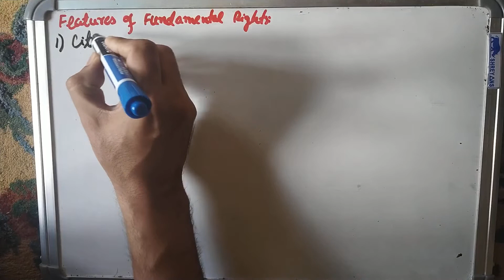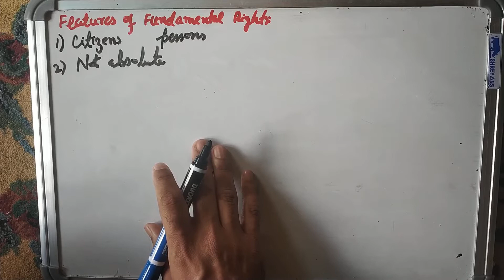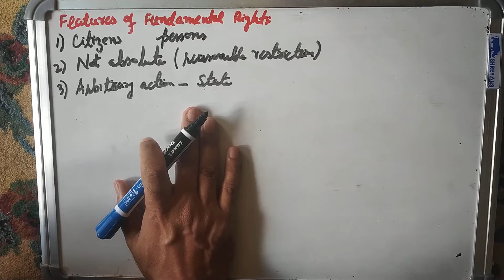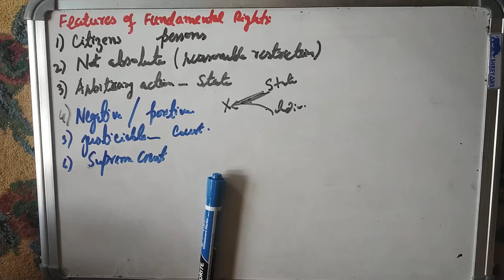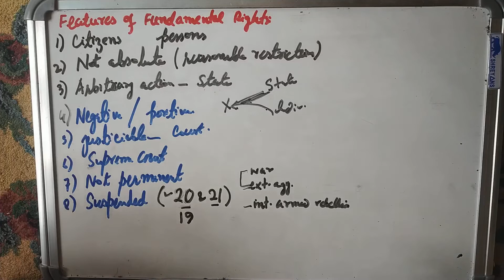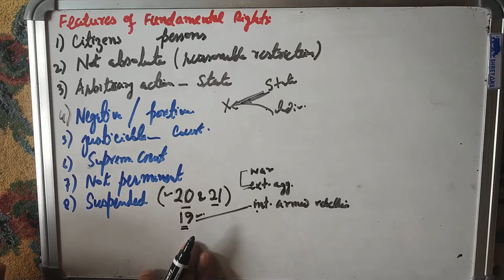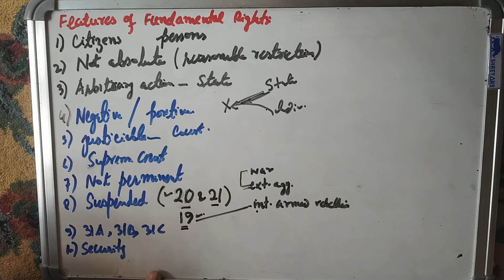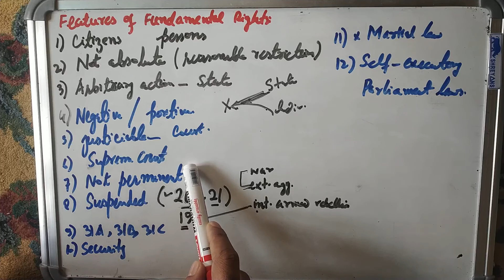Features of Fundamental rights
Indian Polity
Lecture series on the Constitution of India
Part-III
Fundamental Rights

Know the Constitution of India
Know your fundamental rights
Know your rights
Know your state

No part of this video may be reproduced, distributed, or transmitted in any form or by any means, including dubbing, recording, or other electronic or mechanical methods, without the prior written permission of Dr Sajjad Wani except in the case of brief quotations embodied in critical reviews and certain other non-commercial uses permitted by copyright law.

Fundamental Rights of citizens
Fundamental Rights of non citizens
Fundamental Rights of persons
Fundamental Rights of legal persons

Fundamental Rights

Fundamental Rights

Fundamental Rights

Fundamental Rights

Fundamental Rights

Fundamental Rights

Fundamental Rights

Fundamental Rights

Fundamental Rights

Fundamental Rights

Fundamental Rights

Fundamental Rights

Fundamental Rights

Fundamental Rights

Fundamental Rights

Fundamental Rights

Fundamental Rights

Fundamental Rights

Fundamental Rights

Fundamental Rights

Fundamental Rights

Fundamental Rights

Fundamental Rights

Fundamental Rights

Indian Polity
Part-III
Fundamental Rights

Know your rights
Know your state

Fundamental Rights

Fundamental Rights

Fundamental Rights

Fundamental Rights

Fundamental Rights

Fundamental Rights

Fundamental Rights

Fundamental Rights

Fundamental Rights

Fundamental Rights

Fundamental Rights

Fundamental Rights

Fundamental Rights

Fundamental Rights

Fundamental Rights

Fundamental Rights

Fundamental Rights

Fundamental Rights

Fundamental Rights

Fundamental Rights

Fundamental Rights

Fundamental Rights

Fundamental Rights

Fundamental Rights